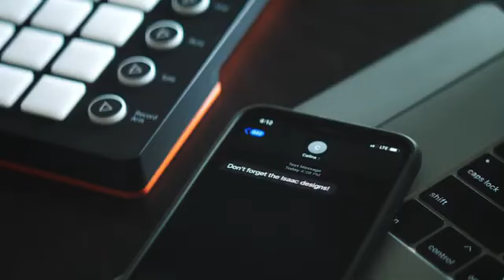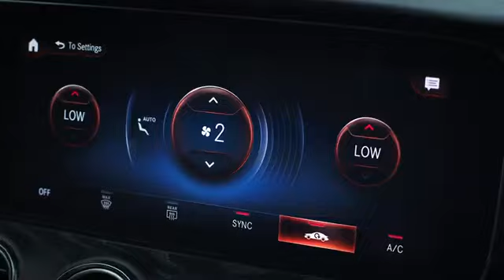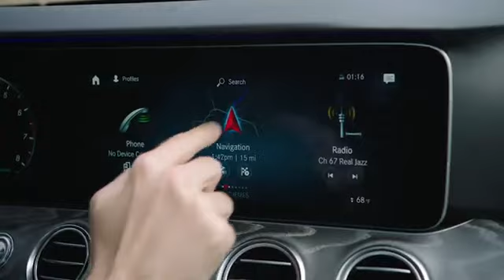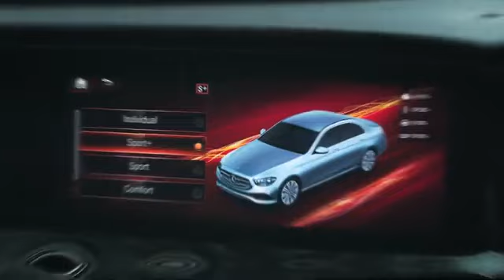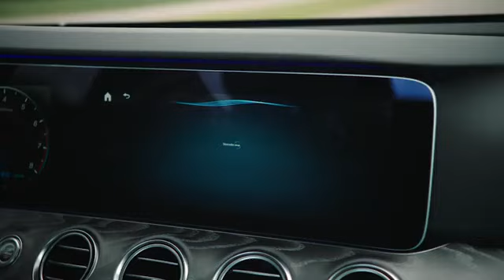2021 Mercedes-Benz E-Class Family _ Full Overview#short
Hello, dear friends, I am Sahar. I brought you a beautiful channel. I came to change your mood with this channel. By introducing the best in the world and seeing the beauty in our minds, we hope to cultivate our creativity by being with us and watching movies. Let's make our clips a lot of fun for you. Don't forget our address and introduce it to your friends. یه کانال قشنگ براتون آوردم اومدم با این کانال حالتونو عوض کنم امیدواریم با معرفی بهترین های دنیا و دیدن زیبایی ها در ذهن خود خلاقیت خود را با بودن در کنار ما و تماشای فیلم پرورش دهیم.با ما باشید تا کلیپ هایمان را برای شما بسیار سرگرم کننده کنیم. آدرس ما را فراموش نکنید و به دوستان خود معرفی کنید.